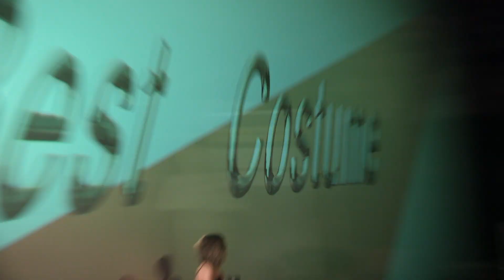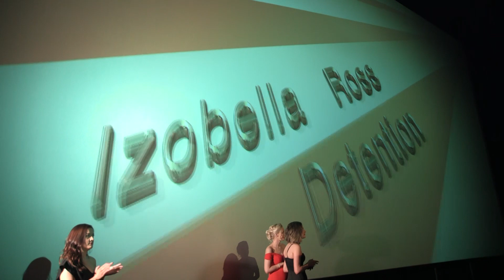PQA Darlington - Cinema Screening - Awards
PQA Darlington Cinema Screening and Awards winners 2019